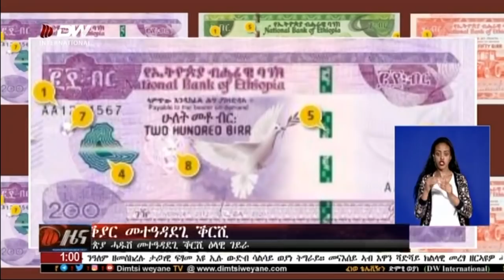ትግርኛ ዜና - ኢትዮጵያ ሓዱሽ መተዓዳጊ ቕርሺ ዕላዊ ገይራ። መስከረም 04/2013 ዓ/ም